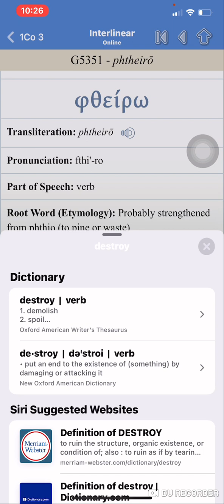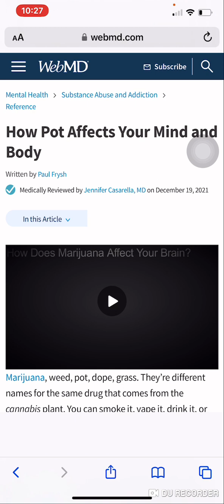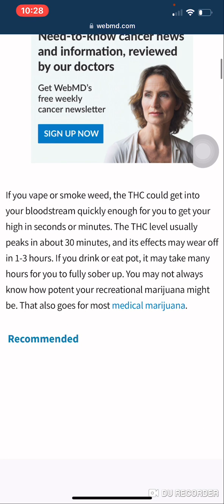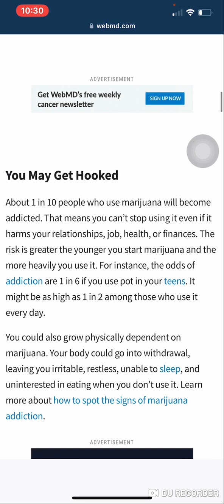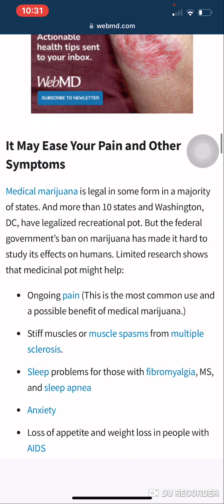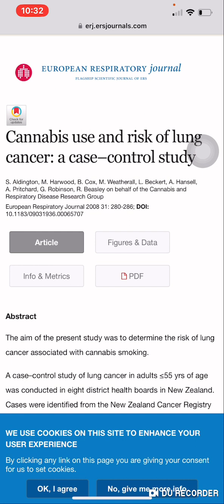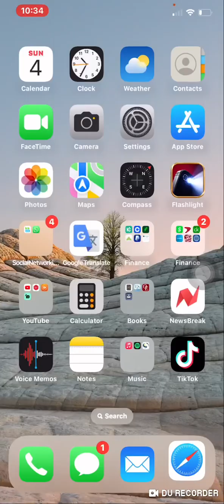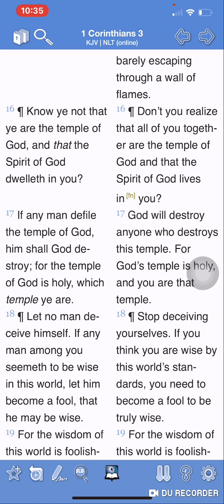If Any Man Defile His Temple